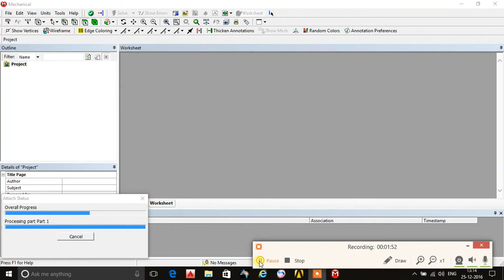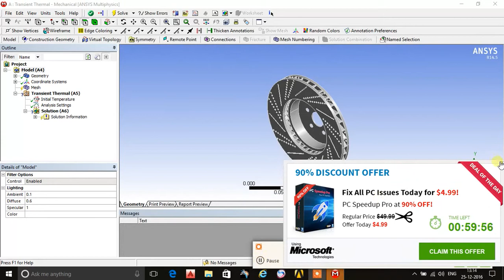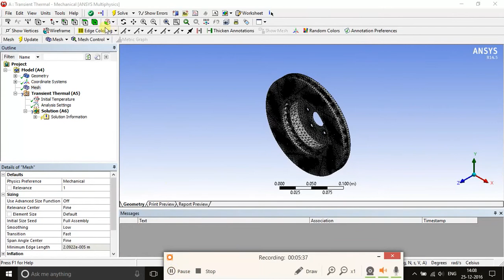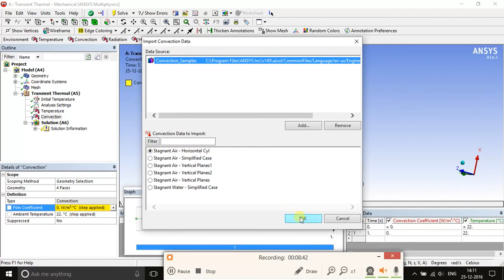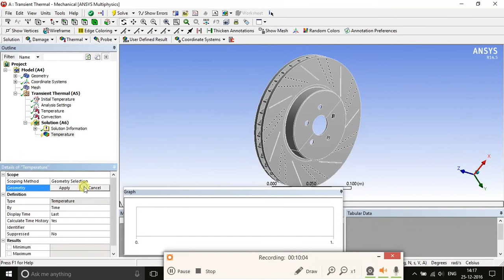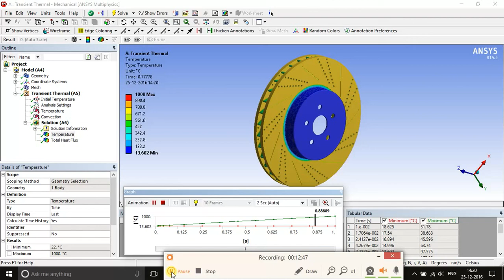How to ANSYS of a thermal analysis of disk brake..